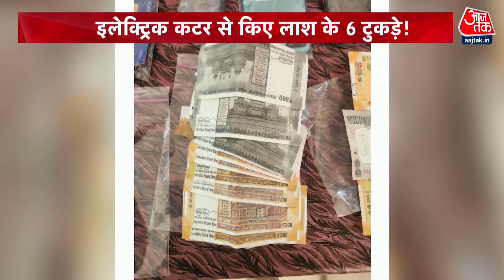Vardaat: बिलासपुर में हैरान कर देने वाली घटना, पत्नी की लाश के किए 6 टुकड़े | Bilaspur Murder Case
छत्तीसगढ़ के औद्योगिक शहर बिलासपुर से आई इस रौंगटे खड़े करनेवाली कहानी को जिसने भी सुना सन्न रह गया.  एक बारगी हर किसी को छह टुकड़ों में बंटी इस लाश की कहानी ने दिल्ली के श्रद्धा मर्डर केस की याद दिला दी.

Whoever heard this hair-raising story from the industrial city of Bilaspur in Chhattisgarh was shocked. Once upon a time, the story of this dead body divided into six pieces reminded everyone of the Shraddha murder case in Delhi.